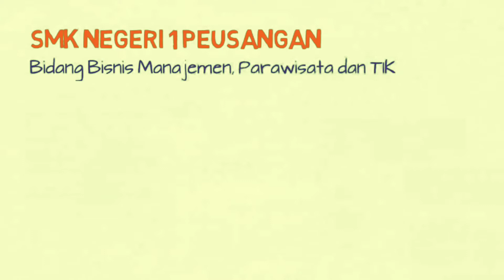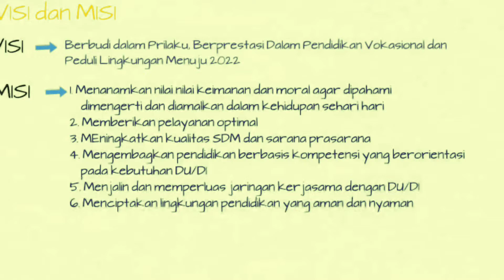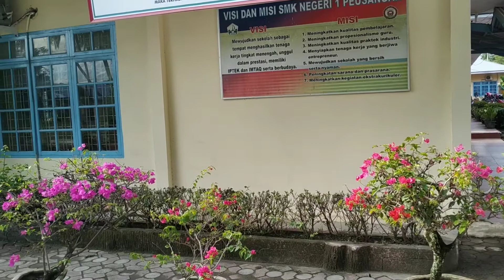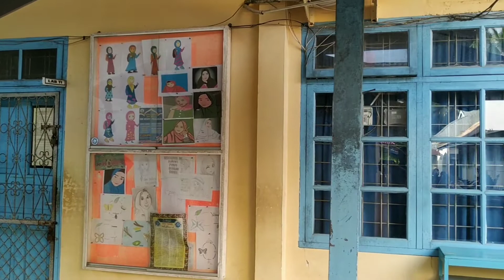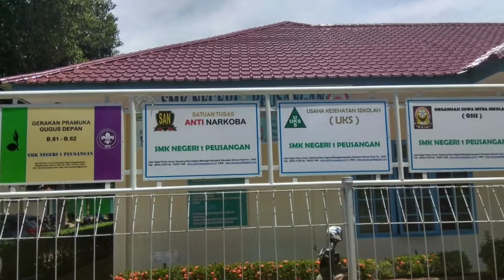Kenali SMKN 1 Peusangan lebih dekat.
Sekilas melihat SMKN 1 Peusangan